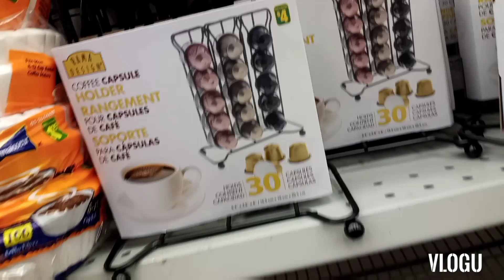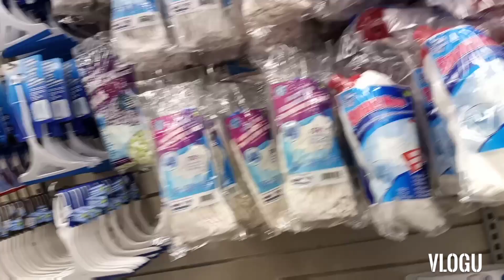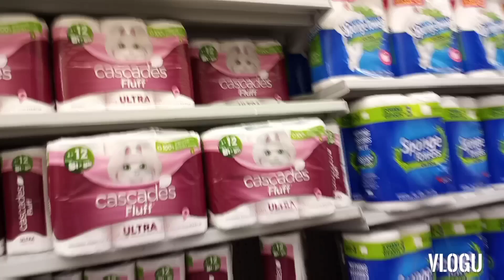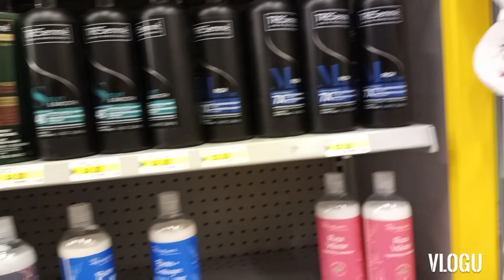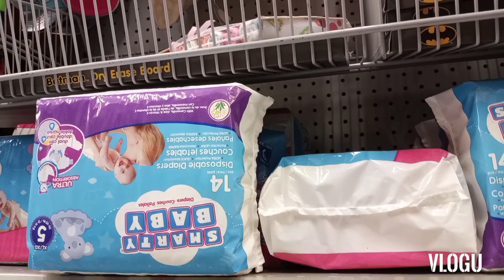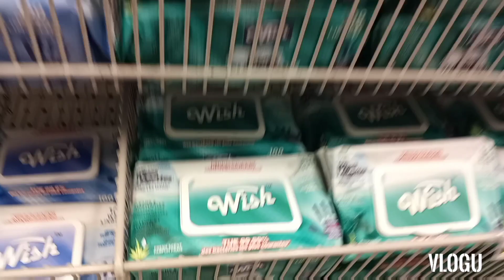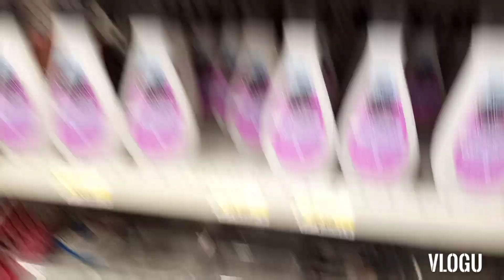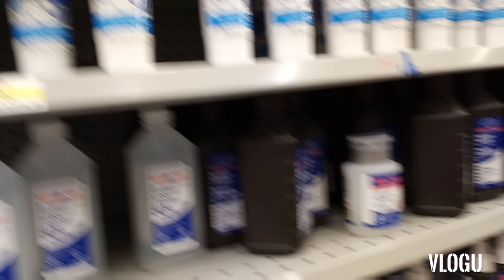Bridle mall at Dollorama